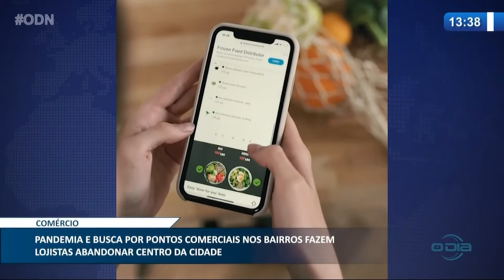Pandemia leva empresas a buscarem pontos comerciais fora do Centro de Teresina 11 02 2021